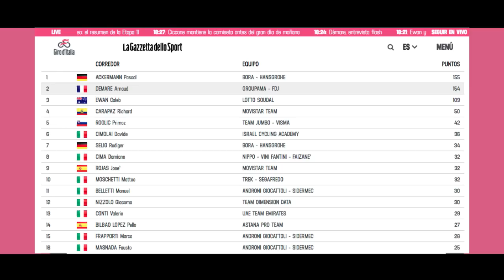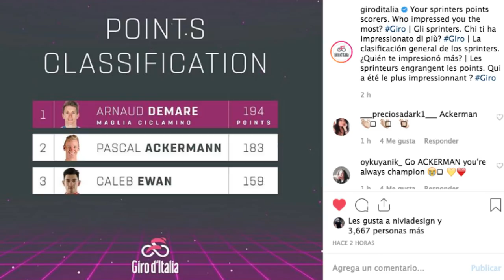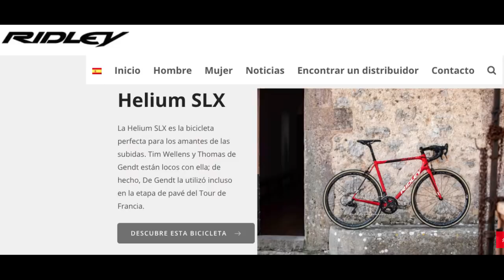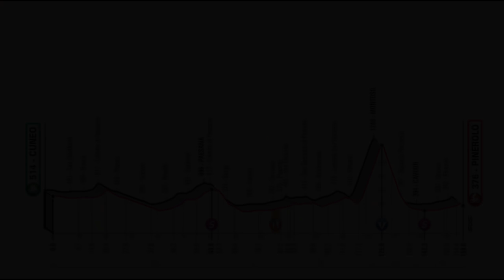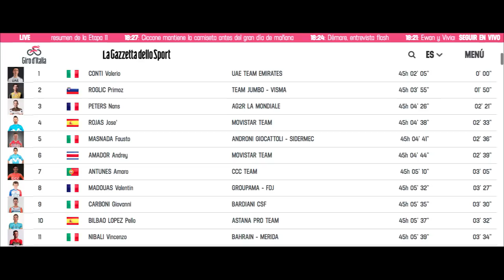Etapa 11: Quién se quedará con la Cicliamino? - Giro d´Italia 2019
La disputa por la Clasificación de los Puntos y la Maglia Ciclamino quedó más abierta que nunca, conozca todos los detalles de lo que ocurrió en la Etapa 11 y el perfil de lo que será la Etapa 12 primer encuentro con la montaña de este Giro · Gracias por Acompañarme